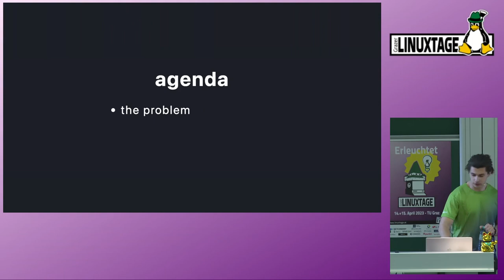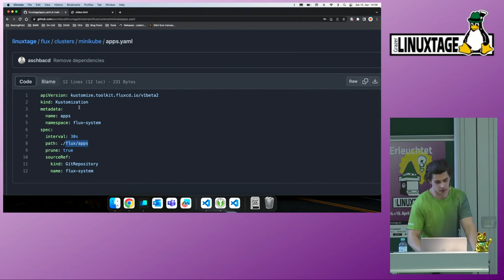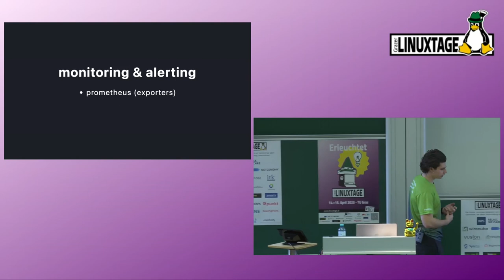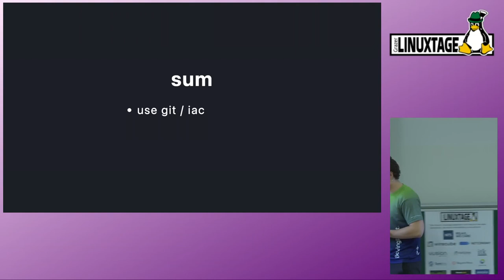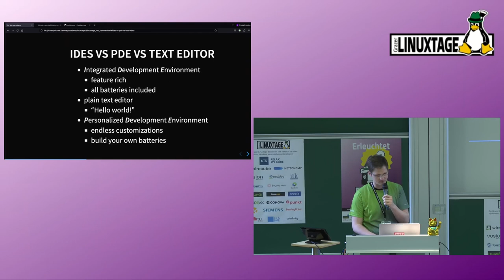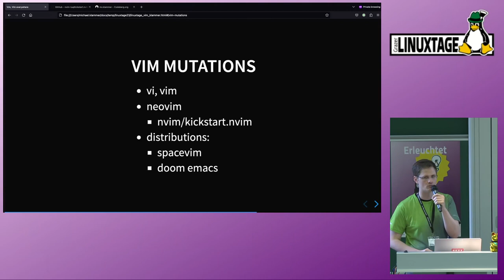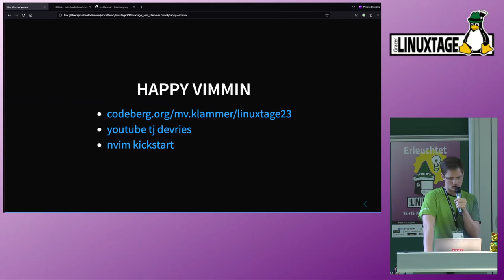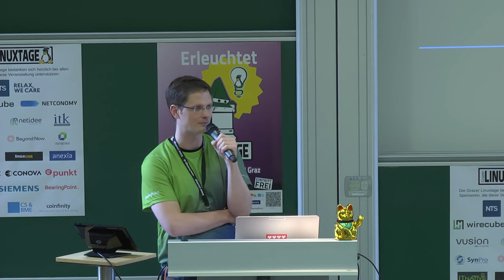Grazer Linuxtage 2023 - [SPONSOR] BearingPoint Talks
Two short talks:

* Transparent IT Operations by Dominik Aschbacher
* Vim, Vim everywhere! by Valentin Klammer

https:/pretalx.linuxtage.at/glt23/talk/GSXGA9/